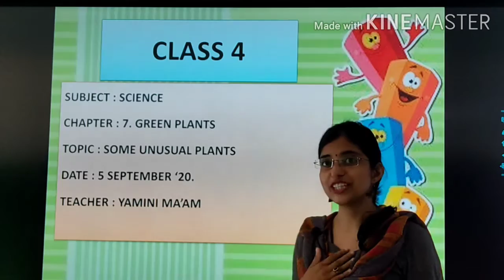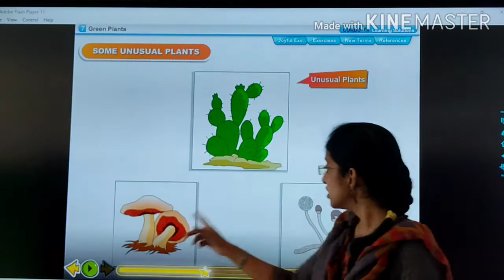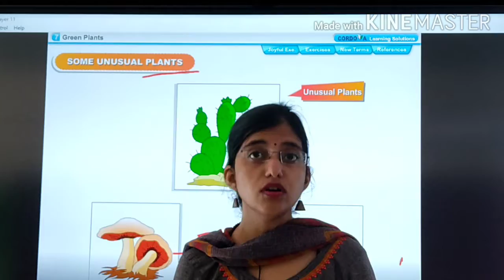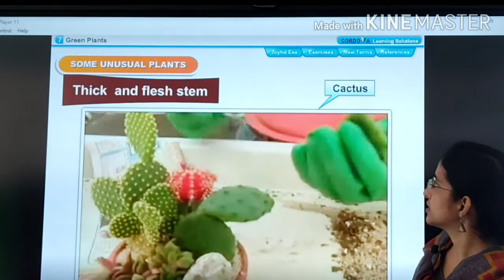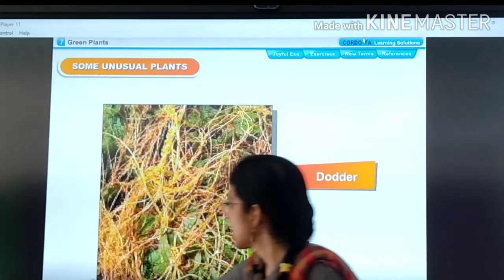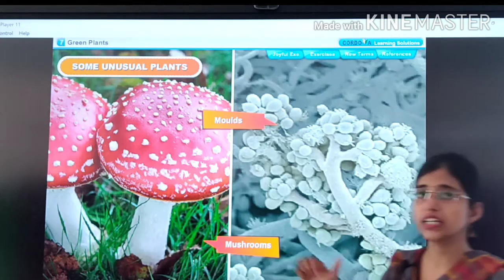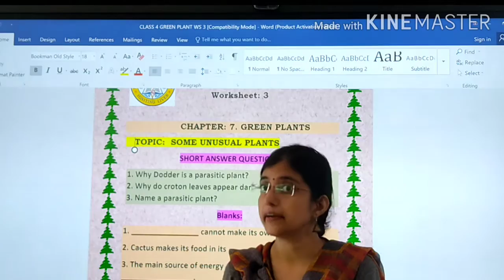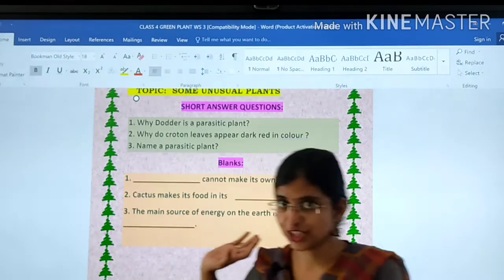STD : 4 // Science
Teacher : Yamini Jangid